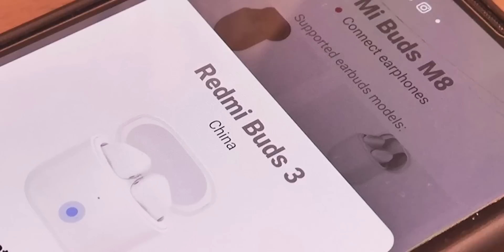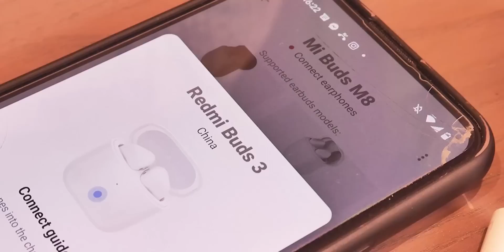LOS MEJORES AUDIFONOS BLUETOOTH DEL 2023 CALIDAD PRECIO 🎧 AURICULARES INALAMBRICOS BUENOS Y BARATOS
Lenovo mas calidad precio y muy buenos
REDMI BUDS 3
HUAWEI FREEBUDS SE
GOOGLE PIXEL BUDS A

Todo nuestro contenido es creado unica y exclusivamente con fines educativos y de informacion Video creado por GatoSerios mediante la modalidad de fair use, siguiendo las normas establecidas para este criterio